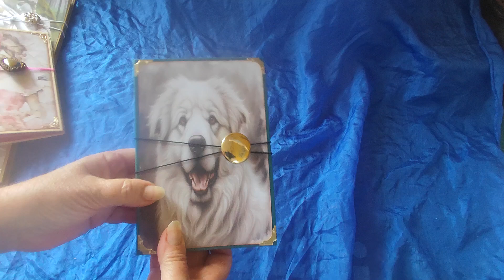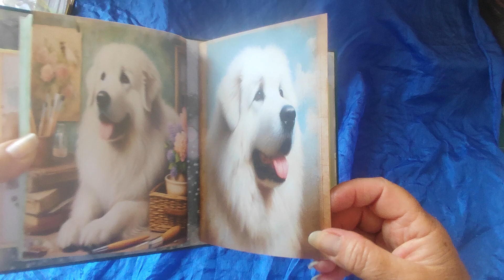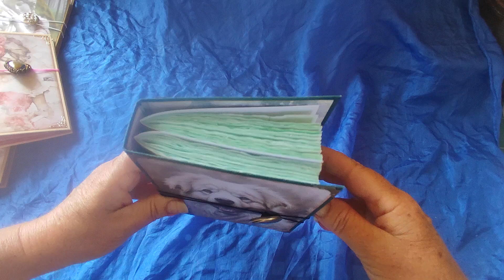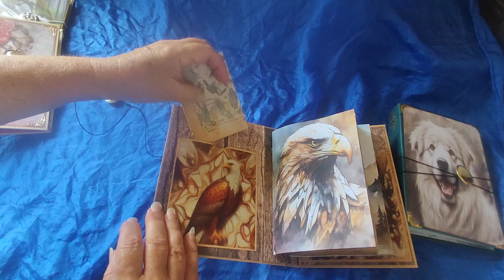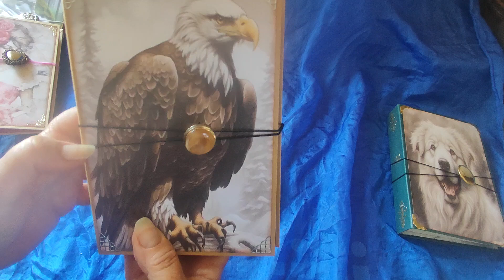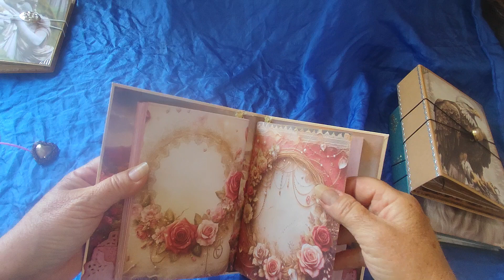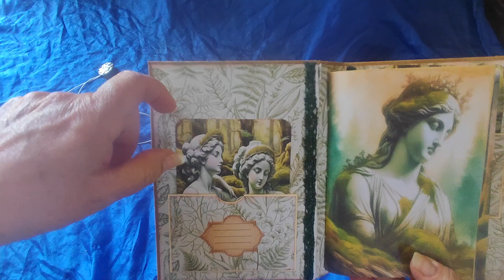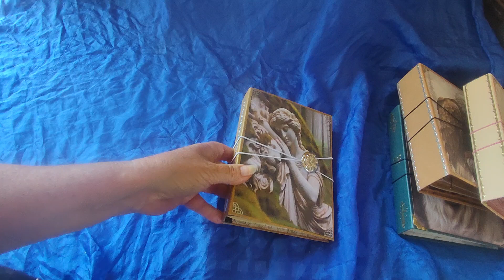Carnet Secret, scrapbooking, papier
Bonjour !
Cela fait si longtemps que je ne vous ai montré quelque chose, mais je n'ai pas beaucoup de temps à moi en ce moment, désolée !
Aujourd'hui, ce sont de petits carnets tout simple avec des papiers teints à la main, ils sont fait pour garder tous vos petits secrets ou vos meilleurs moments comme vous voulez
J'espères qu'ils vous plairont
très bonne journée et à très bientôt !